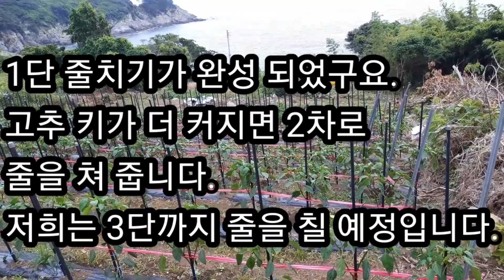고추줄치기~비바람 걱정 NO~~태풍에도 끄떡없기를~~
튼튼하게 고추 고정줄 치는 방법